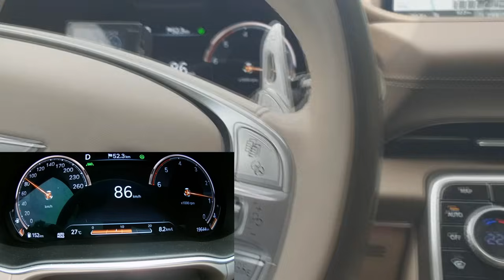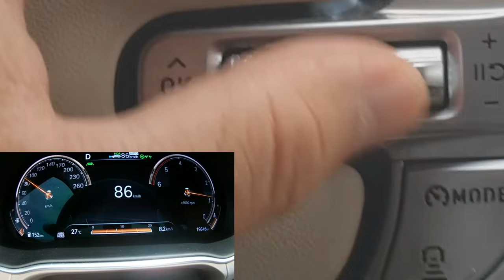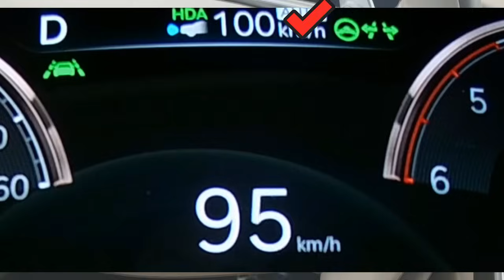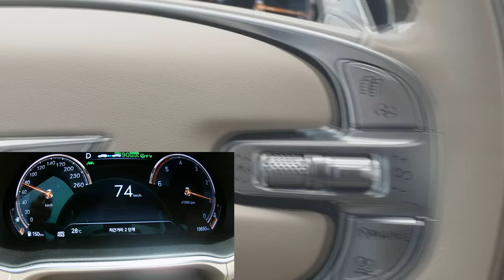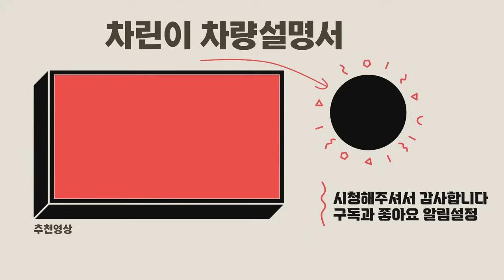★CRUISE 버튼없는 요즘차량의 스마트 크루즈 컨트롤 ★ - 가니가니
요즘출고되는 차량들의 스마트 크루즈 컨트롤은
기존 차량과는 아이콘도 다르고, 실행방법도 약간은 차이가 있어
2021버전으로 스마트 크루즈 컨트롤 영상을 촬영 해봤습니다.
그럼 옆에 타실까요~